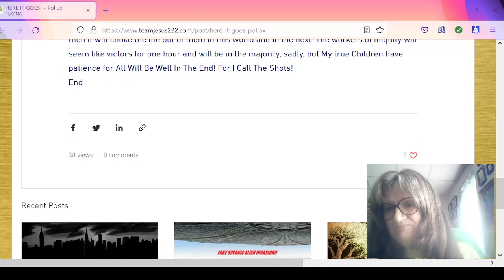MESSAGE FROM THE LORD ABOUT WHO GETS IMMORTALITY. GIVEN TO POLLOX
Received August 22, 2021
Original Music by "Waterspout"